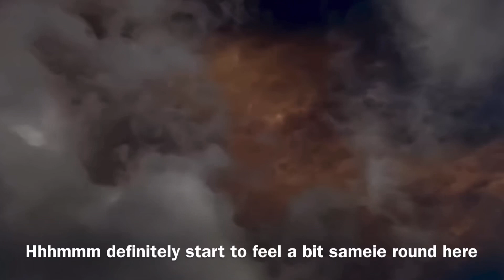On Repeat. Monday 30th November 2020. PXH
All content is 100% mine.
If you appreciate the work i do, Please consider a small donation, For the amount you may pay for a coffee would help me so much and god knows i need some help right now after losing my job of 25 years due to the fake Rona. Thanks you are a LEGEND.

OR Search Sam Hofman or Montana Sky Watchers 2 on Facebook